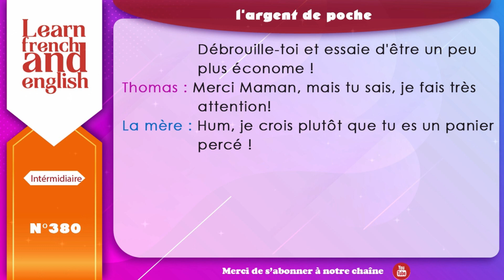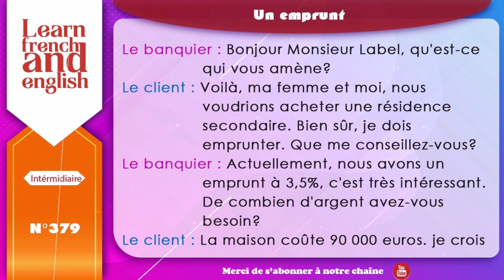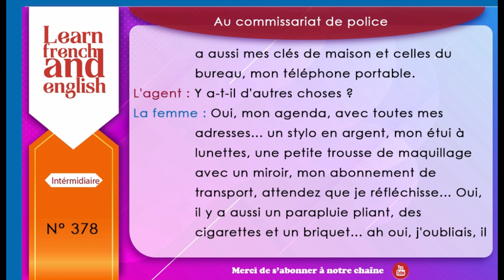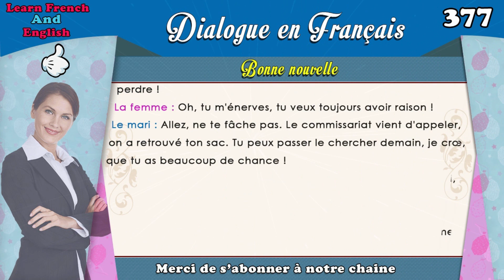5 dialogues en français (376 - 380)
5 dialogues en français (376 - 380)